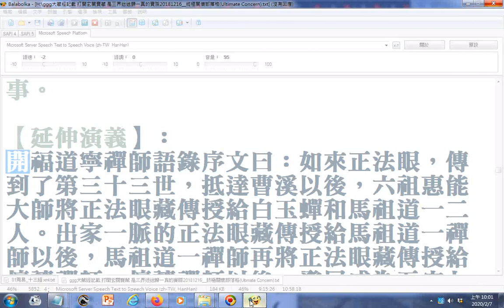正法眼藏...六祖惠能大師再傳給#白玉蟬及# 玄關...可參考大藏經第47冊...可網路搜尋 終極關懷部落格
(Ultimate Concern) ...參考大藏經第47冊、卍新纂續藏經第六十九冊，卍續藏第一二○冊，佛光電子大藏經，開福道寧禪師語錄  參考網址